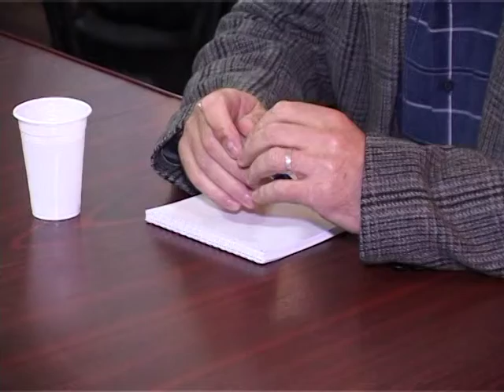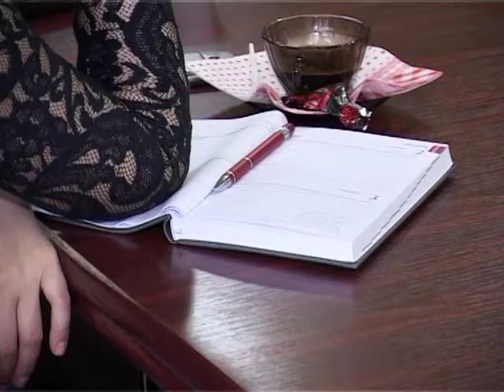CONFERINTA DE PRESA P.N.L. GIURGIU 04 03 2016